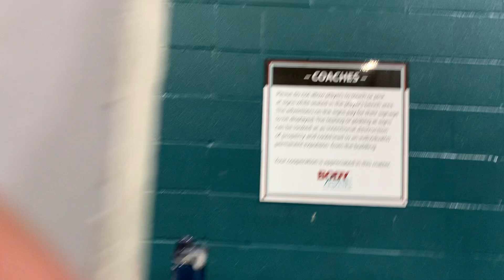AWC vs Hellhounds Pt 2. flagfootball sports flag football #